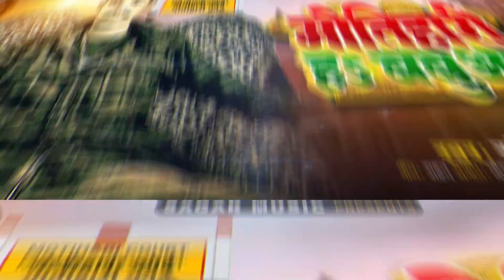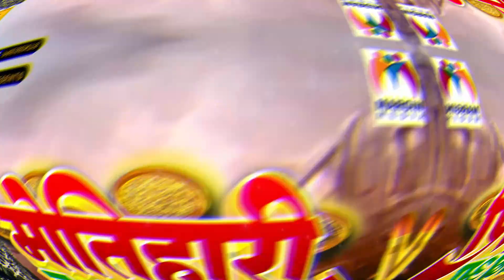मोतिहारी हs बबुआ | Sonu Sajan Tiwari | Motihari Ha Babuaa | New Song 2024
►Title :- मोतिहारी हs बबुआ
►Song :- Motihari Ha Babuaa
►Singer :- Sonu Sajan Tiwari
►Lyrics :- Sahan
►Recoding & Mixing :-
►Video Director :-
►Feat :-
►Choreographer:-
►Camera :-
►Edit :-
►Production :-
►Label / Company :- Sagar Music